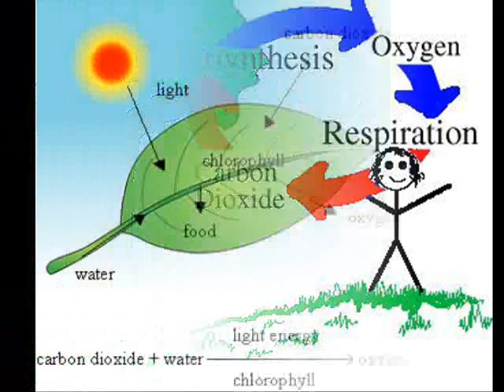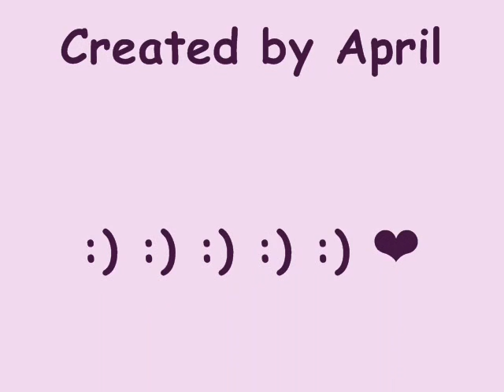Planet and Plants From April Liu.wmv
This is a short video on the effects of global warming on plants.  The video is created by April Liu of Grade 10 Canada Hainan Secondary School.